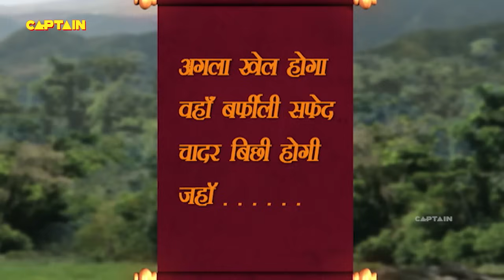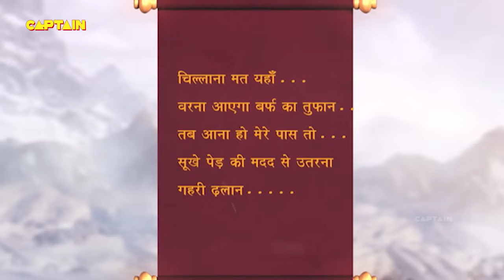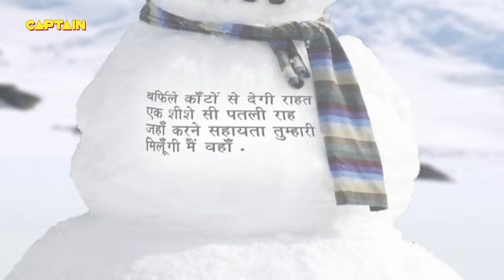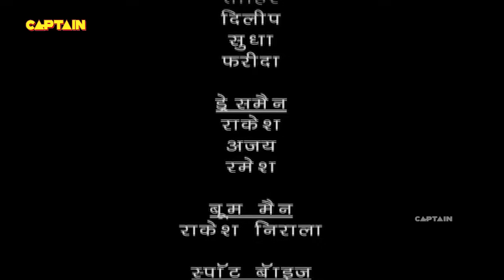खतरू पक्षी के मुहं से गेम कैसे निकाल पाएगा बालवीर ? Baalveer | Episode 688 | Full Episode